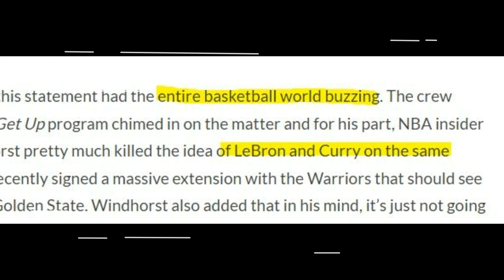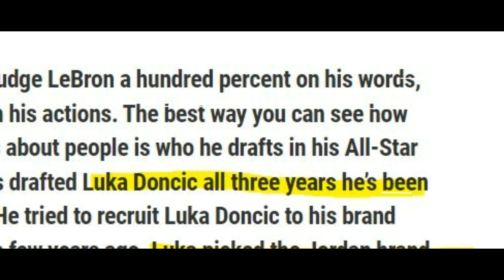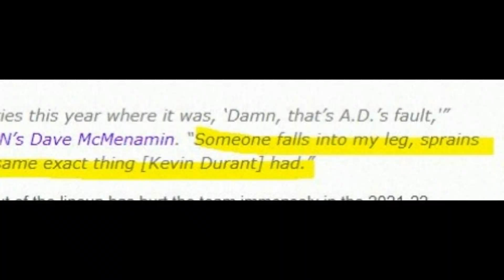Naku po! Lebron biglang nagbago na ang isip! Dito mas lalong naging kawawa na si Davis!